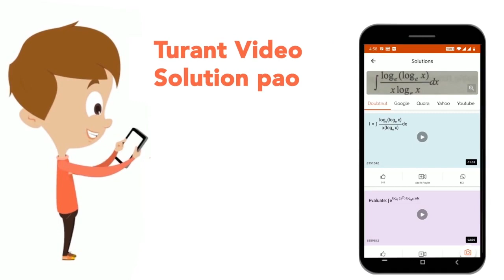Verify: a. 60 : 105 :: 84 : 147b. 91 : 104: : 119: 136 c. 108 : 72 :: 129 : 86 d. 39: 65 :: 141...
Verify: a. 60 : 105 :: 84 : 147b. 91 : 104: : 119: 136 c. 108 : 72 :: 129 : 86 d. 39: 65 :: 141 : 235
Class: 6
Subject: MATHS
Chapter: RATIO, PROPORTION AND UNITARY METHOD
Board:CBSE

👉 Have Any Query? Ask Us.

Our Telegram Pages:
class 6
6 class ka math syllabus